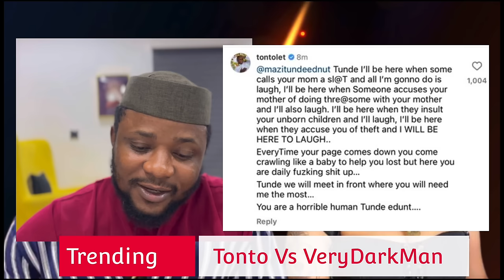Tonto Dikeh Get VeryDarkMan arrested By the Police